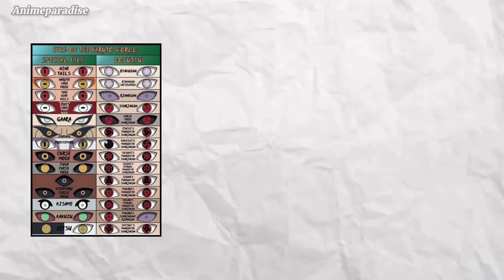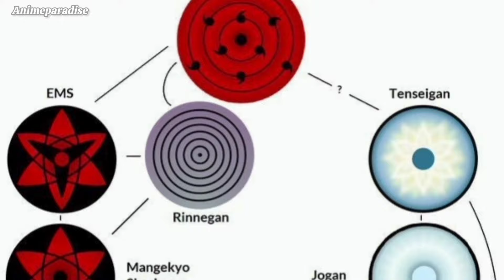Every Dojutsu Explained in 9 Minutes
Dōjutsu translated as "Visual Jutsu" or literally "Pupil Techniques," are special ninja abilities that use the eyes. These abilities stem from unique genetic traits known as *kekkei genkai* or *kekkei mōra*. The term "dōjutsu" can refer both to the eyes themselves, which have inherent passive abilities, and to specific techniques that require eye activation. The passive abilities usually need little to no chakra, while the eye-dependent jutsu vary in chakra usage based on the technique.

Dōjutsu can be transplanted into other people, but those without a natural predisposition may find the abilities harder to use or more draining. Although overusing these eye techniques can restrict access to dōjutsu for a time, it doesn’t entirely exhaust the user, allowing them to still perform other techniques. Among all known dōjutsu, the Byakugan, Rinnegan, and Sharingan are collectively known as the Three Great Dōjutsu (*San Daidōjutsu*), or "Three Great Visual Jutsu."